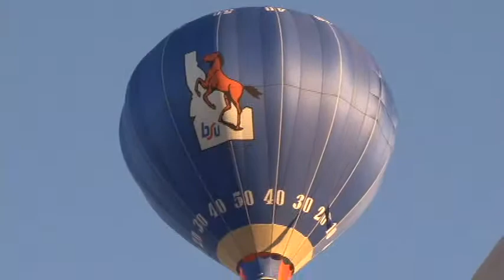Spirit of Boise Balloon Classic..wmv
A beautiful sight  on a clear morning at Anne Morrison Park as the Boise Classic Balloons lift off.